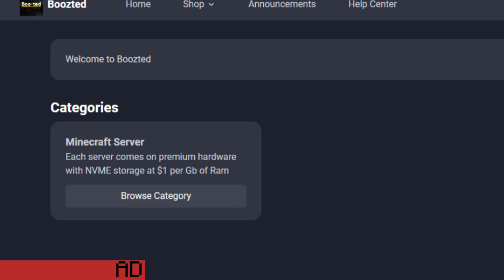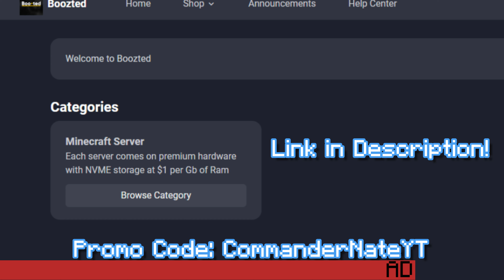How 1 player created the LARGEST Global organization on the server! | KINGDOMS & CONQUEST | Ep. 2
Welcome to Minecraft Kingdoms and Conquest! in todays video 1 player ends up creating the LAREGEST Global organization on the server which creates tension through out the world!

Get your own Minecraft server today and use